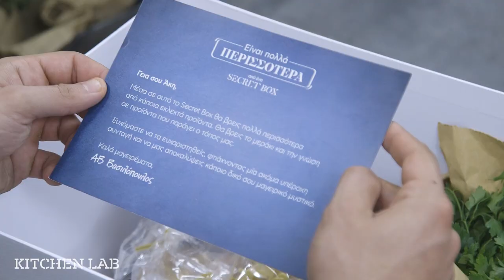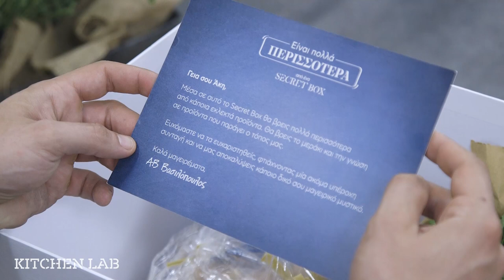Κοτόπουλο με χυλοπίτες και λαχανικά | Άκης Πετρετζίκης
Κοτόπουλο με χυλοπίτες και λαχανικά | Kotopoulo me xylopites kai laxanika | Άκης Πετρετζίκης

Ειδικοί συνεργάτες: Mary-Rose Ανδριανοπούλου, Γιάννης Μπουροδήμος, Ζωή Κωνσταντοπούλου, Μάρκος Παπακωνσταντίνου, Κατερίνα Βασιλακοπούλου, Μαρία Βασιλακοπούλου, Κελλίνα Δημητριάδη, Γιάννης Μάργαρης, Έρη Χρηστογιάννη, Άννα-Μαρία Βολανάκη, Κυριάκος Παπαεμμανουήλ